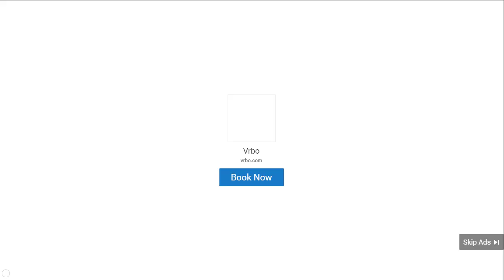Le don des langues est-il nécessaire en tant que signe du Saint-Esprit?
Cette notion que si vous avez vraiment le Saint-Esprit, vous allez en manifester un signe. Eh bien, bien sûr, sauf que le Nouveau Testament ne le dit pas. Dans le Nouveau Testament, il y a plus d’exemples de conversion dans lesquels un signe ne se produit pas que vous ne le pensez. Allez, lisez le récit de la conversion de Paul, en demandant où est le signe cadeau? Il n’y en a pas. Il n’y a pas de texte rapportant, "l’Esprit de Dieu est tombé sur Paul et il a parlé en langues." C’est Paul l’apôtre dont nous parlons. Donc, je ne sais pas pourquoi quiconque ferait du parler en langues une exigence qui valide le salut, alors que vous ne pouvez même pas le démontrer dans le cas de Paul. (Cette vidéo est un extrait de «The Naked Bible Podcast», épisode 337.)
Adapté de «Le don des langues est-il nécessaire en tant que signe du Saint-Esprit?» le 12 avril 2021